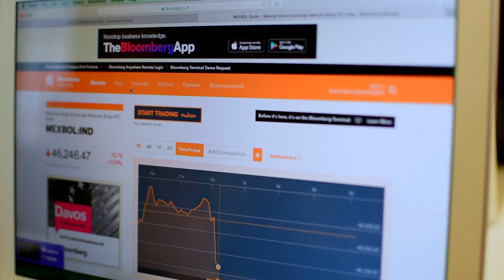Conoce a Alejandra Paredones, creadora de un banco boutique de inverisón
Alejandra Paredones es la primera mujer mexicana, menor de 30 años, en crear un banco boutique de inversión.